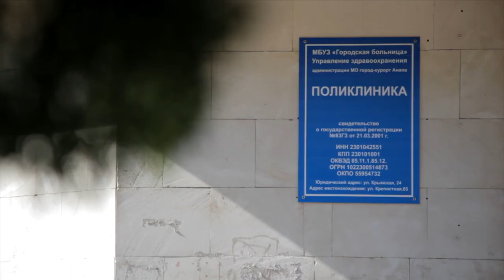Анапа присоединится к Европейской неделе иммунизации